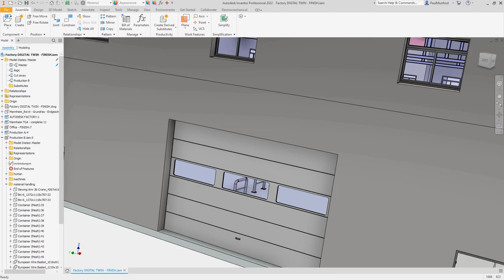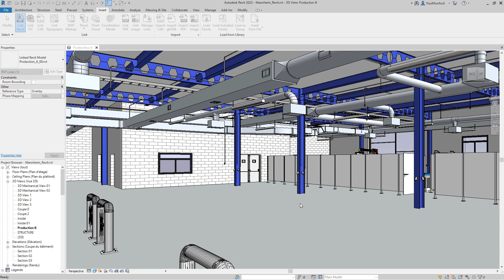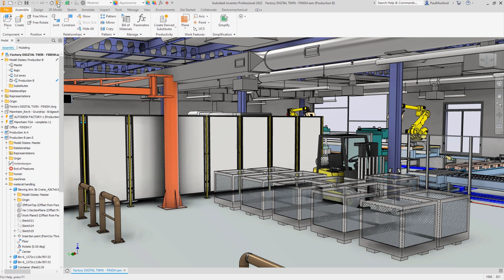Autodesk inventor 2022: Inventor and Revit Interoperability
In addition to the ability to Reference Revit Project files into Inventor with AnyCAD, and the ability to export Revit families, Inventor 2022 can now export native Revit project files.

Export to Revit incorporates the new Simplify command to produce a Revit Project file (RVT) containing only the components and features needed for coordination.

The Revit Export and Simplify command have been combined and added to the property panel for a complete set of options in one easy-to-use interface.

Maintain associative links between Autodesk® Revit® and Inventor to improve collaboration and streamline coordination and design review on your BIM projects.